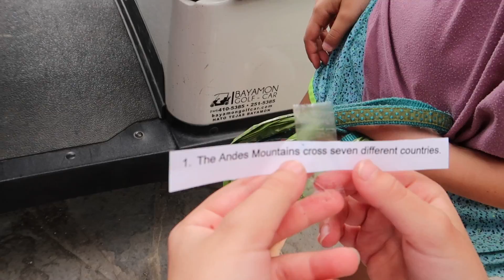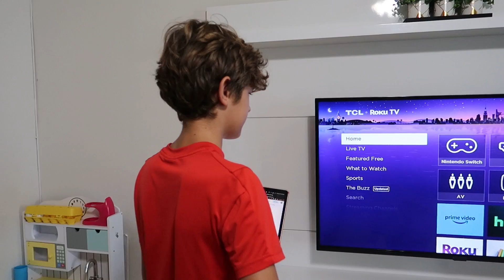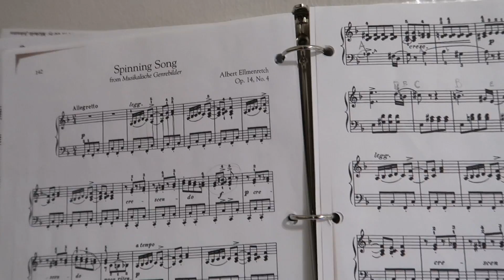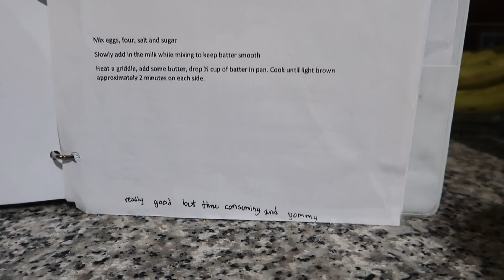🌎12 Months of WORLD TRAVEL!